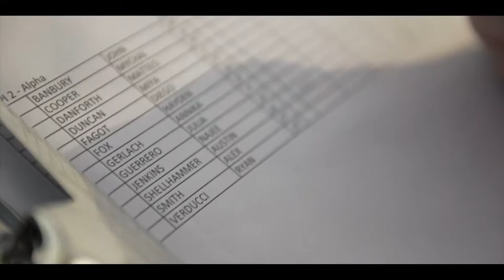Preparing To Be a Plebe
When Indoctrination Day begins at the U.S. Naval Academy in Annapolis, Maryland, the newest batch of nervous, anxious and sweaty plebes (midshipmen 4th class) hurry around the majestic, riverfront campus from one processing station to the next. They receive a crash course in military bearing. However, about 270 of them are ready for the challenge.